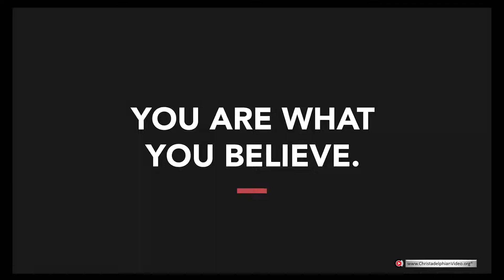Intro: How Your Beliefs Affect You